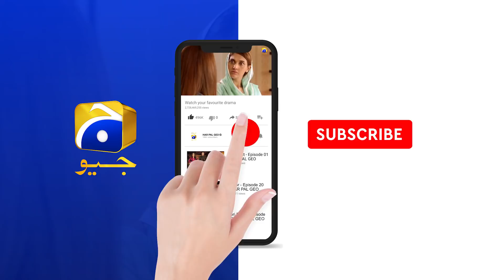Paise Ki Laalch Insan Ko Bad Niyat Kar Deti Hai... | Mohabbat Chor Di Maine | Har Pal Geo